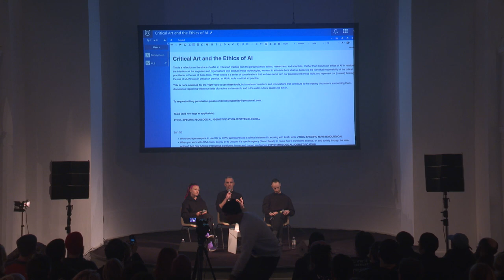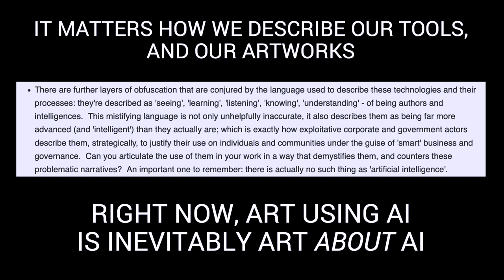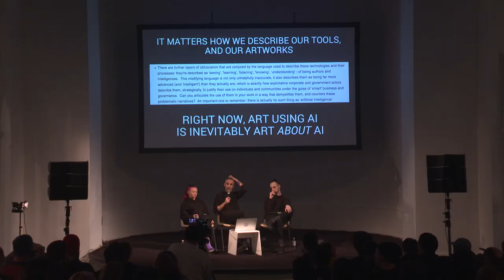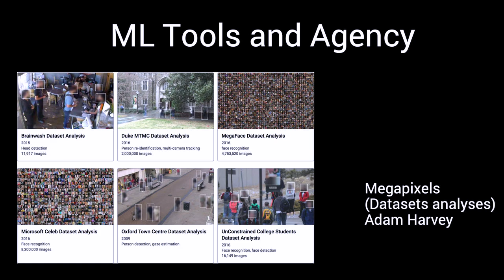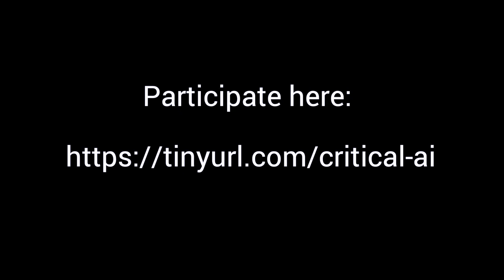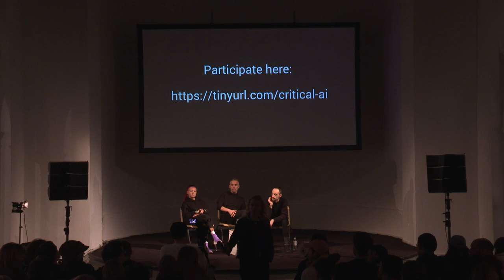CTM 2020: Critical Art and the Ethics of AI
Presentation by Helena Nikonole, Marco Donnarumma, and Wesley Goatley

CTM 2020 – Liminal
Kunstquartier Bethanien, Berlin

This presentation features three artists who use AI and ML tools in their work. Together they raise the question of what a critical AI practice might be. This conversation is an outcome of a workshop between artists, designers, and computer scientists held at DAAD Gallery Berlin in late 2019.

Rather than discuss an “ethics of AI” in relation to the intentions of the engineers and organisations who produce these technologies, Helena Nikonole, Marco Donnarumma, and Wesley Goatley discuss the individual responsibility of the critical practitioner in the use of these tools. They will present a series of considerations that have emerged out of their practices, and represent their (current) thinking on the use of ML/AI tools in critical art practice. These questions and provocations are intended to contribute to this ongoing discussion, both in the artists’ respective fields and in culture more widely.